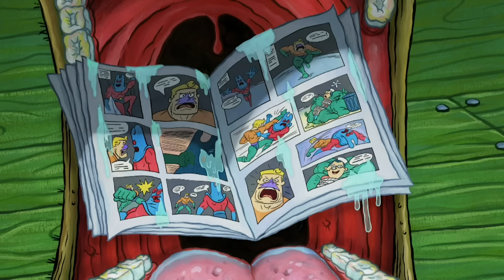A espátula mágica | Bob Esponja em Português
Bob Esponja acidentalmente troca sua espátula pelo Tridente de Netuno, e agora há Hambúrgueres de Siri dançando em volta do Siri Cascudo!